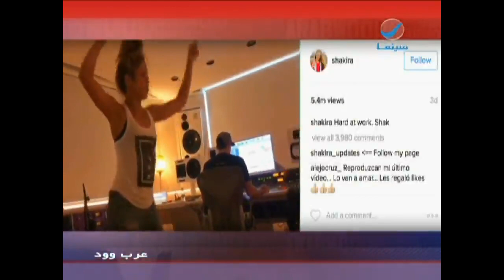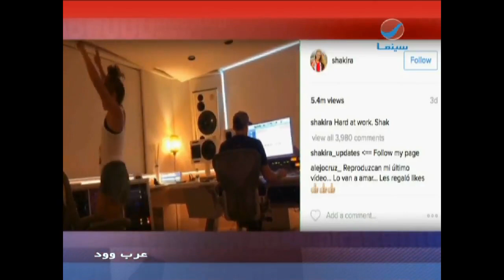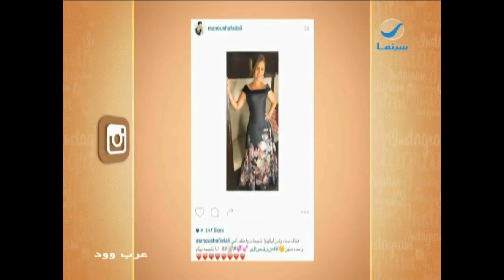عرب_وود : حلقة الثلاثاء 30-8-2016